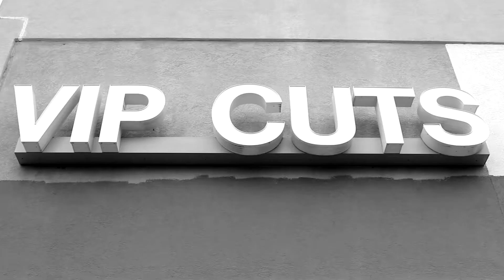Improving Durham 60 Sec. Series | VIP Cuts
New 60 second series from Digital Coup highlighting entrepreneurs, artists and taste makers and their impact on the city they call home Durham, North Carolina.